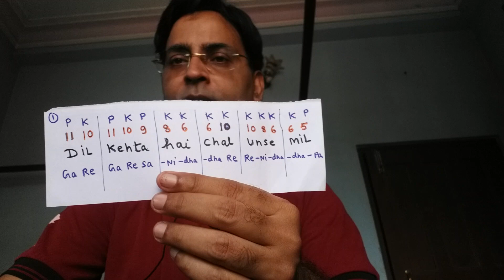mouth organ lesson / Dil kehta hai chal unse mil/ Harmonica Lesson/ Akele hum akele tum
Dil kehta hai / mouth organ lesson / Easy notation/ Harmonica Lesson/ Akele hum akele tum